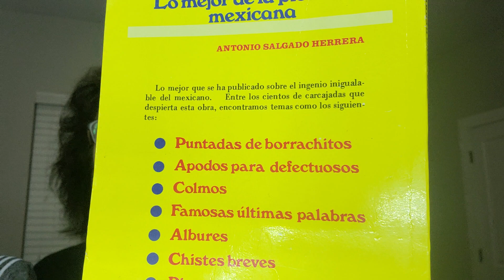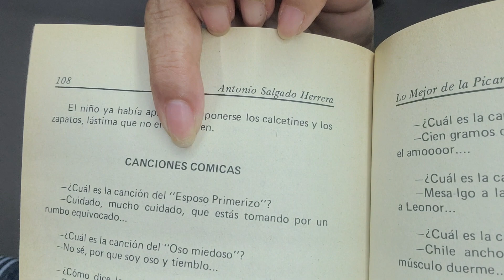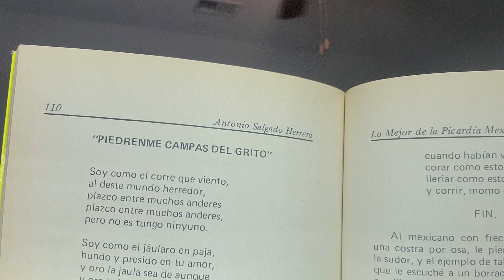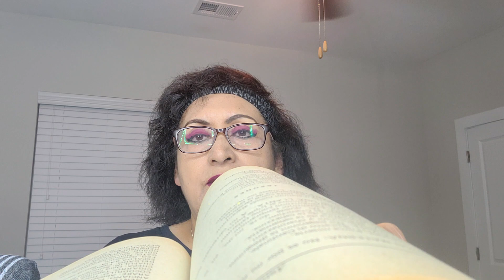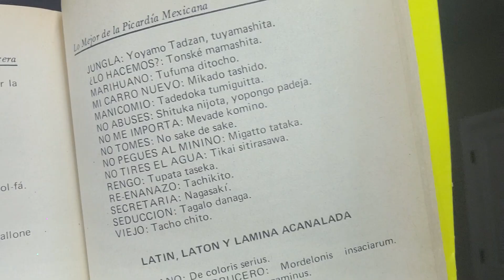ASMR Canciones y Chistes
Sonidos Arrulladores